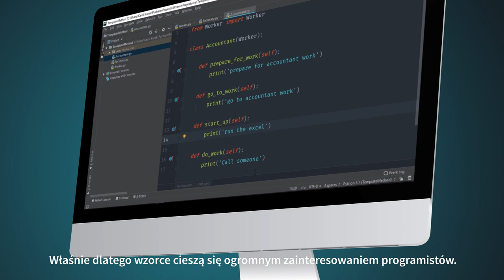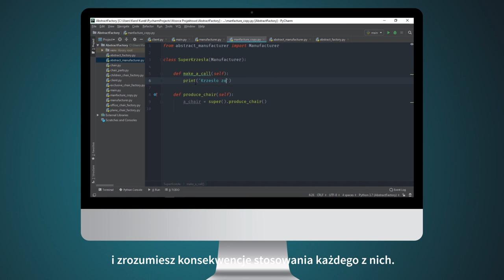VIDEOPOINT | Python. Kreacyjne i strukturalne wzorce projektowe [kurs video]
Python. Kurs video. Kreacyjne i strukturalne wzorce projektowe pozwoli Ci odkryć tajemnice najlepszych programistów Pythona. Dowiesz się, do czego służą wzorce Singleton, Fabryka i Budowniczy. Zapoznasz się z Adapterem, Dekoratorem, Mostem, Fasadą i Pyłkiem. Odkryjesz działanie wzorca Model-View-Controller, nauczysz się wykorzystywać wzorzec Proxy (Pełnomocnik) i wzorzec Kompozyt. Zobaczysz, jakie metody i założenia kryją się za każdym z nich, prześledzisz najważniejsze struktury i funkcje, nauczysz się sprawnie zarządzać kodem i pisać go tak, by inni nie mieli problemu ani z jego zmianą, ani z uaktualnieniem Twojej aplikacji.

Żądny wiedzy?